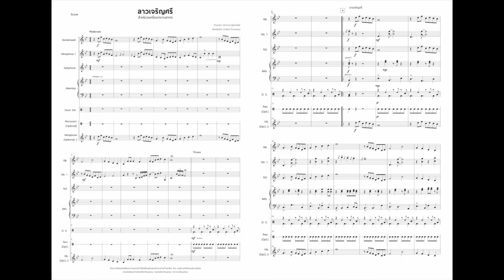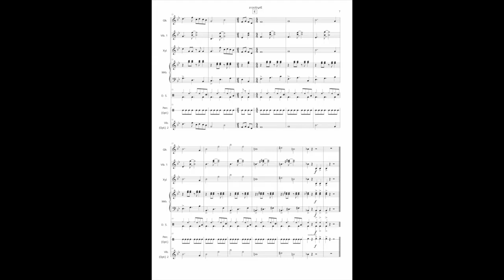Lao Charoensri / ลาวเจริญศรี arranged by Paopun Amnatham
เพลงลาวเจริญศรีเป็นบทประพันธ์จากทํานองเพลงเก่าซึ่งไม่ทราบผู้ประพันธ์เดิมเป็นเพลง 2 ชั้น ต่อมามีการแต่งขยายเป็นเพลงเถา โอกาสนี้ผู้เรียบเรียงตั้งใจเขียนขึ้นสําหรับวงเครื่องกระทบสากล ซึ่งใช้เครื่องดนตรีประเภท Mallet Percussion (ไซโลโฟน, ไวบราโฟน เป็นต้น) เป็นตัวเดินทํานองหลักและมีทํานองสอดประสานอยู่โดยเครื่องดนตรีประเภทเดียวกัน นอกจากนี้ยังใช้เครื่องดนตรีประเภท Unpitched Percussion (เครื่องกระทบที่ไม่มีระดับเสียงแน่นอน) เพื่อเสริมให้ดนตรีมีความสมบูรณ์มากยิ่งขึ้น

โดยปกติบทเพลงลาวเจริญศรีนี้ มักนํามาบรรเลงเป็นเพลงที่มีจังหวะค่อนไปทางช้า แต่สําหรับบทเรียบเรียงเครื่องกระทบชิ้นนี้จะมีจังหวะที่เร็วกว่าปกติซึ่งเป็นการนําเสนอในอีกรูปแบบหนึ่งของบทเพลงลาวเจริญศรี

บทเรียบเรียงนี้ ผู้เรียบเรียงตั้งใจให้เป็นบทเพลงฝึกหัดสําหรับนักเรียนเครื่องกระทบในทุกระดับชั้น มีจุดประสงค์เพื่อให้พัฒนาการปฏิบัติเรื่องสัดส่วนของจังหวะ การบรรเลงบทเพลงประเภทเครื่องกระทบ และในขณะเดียวกันยังสามารถศึกษาบทเพลงไทยให้ซาบซึ้งและสามารถอนุรักษ์บทเพลงทํานองไทยต่อไปได้
La Charoensri is an old Thai traditional music that the author is unknown. The arrangement is aimed for the percussion ensemble including the Mallet percussion (e.g. Xylophone, Vibraphone) that plays in role of main theme, harmony or counter melody. In addition, the Unpitched percussion is used to support more completed rhythmic function.

I chose a quite quick tempo for this arrangement instead of the slow tempo from the original. That is another style of performance.

Lao Charoensri was arranged to be a repertoire for percussion ensemble students at every grade level. I hope this work can be the inspiration for young people to study and to be impressed in Thai traditional music, leading to preserve it in future.